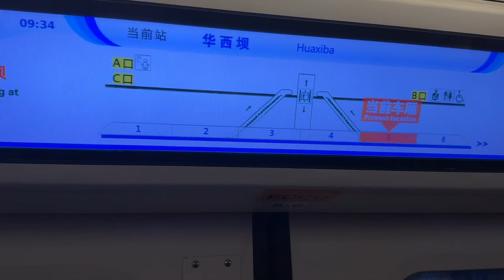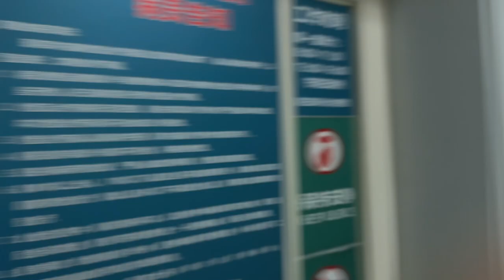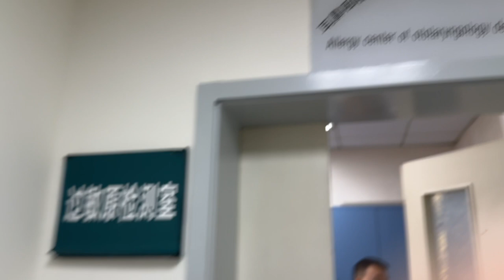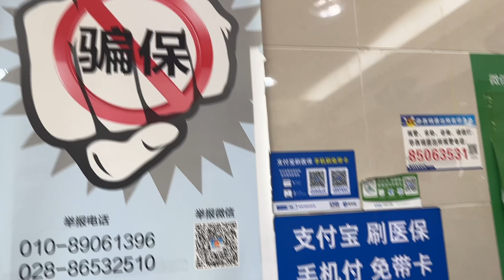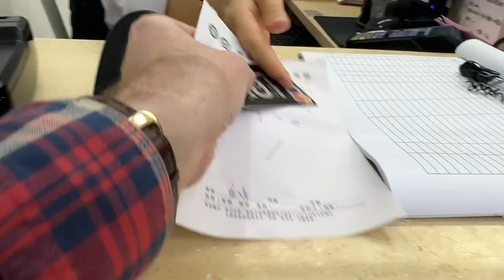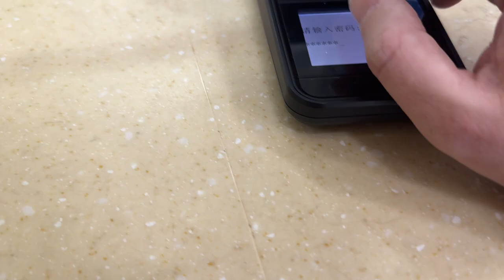The Tibetans and I are let loose in the Busiest Hospital in China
China, Sichuan, Chengdu
I took a trip to a Chinese Hospital! As hospitals here are really quite different to those in the UK I thought I would  show you what they are really like. This time I went to the busiest hospital certainly in western China and perhaps in the whole of China.

We are based in China, Sichuan Chengdu, please comment with any recommendations on where to go, travel, eat and explore.

and